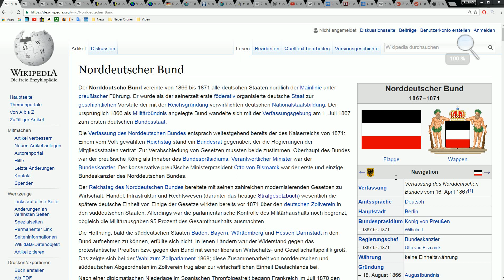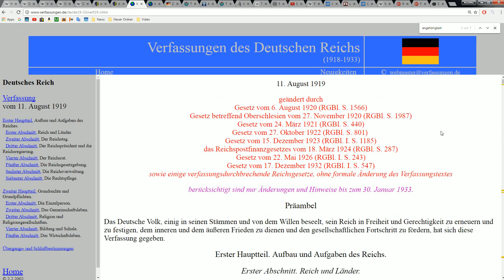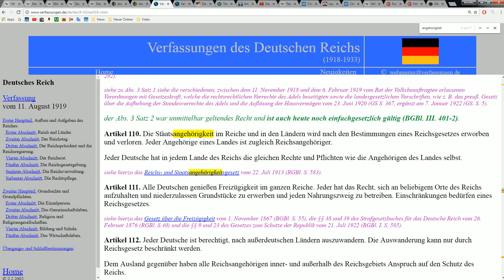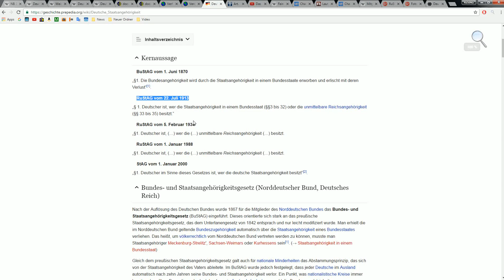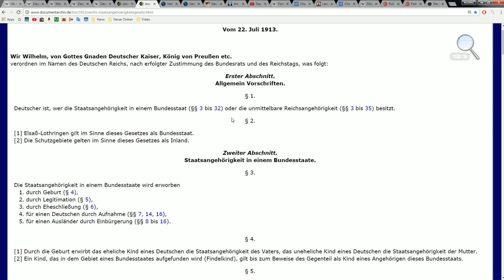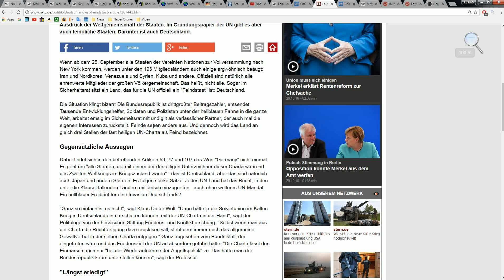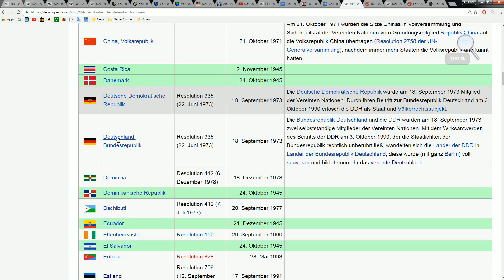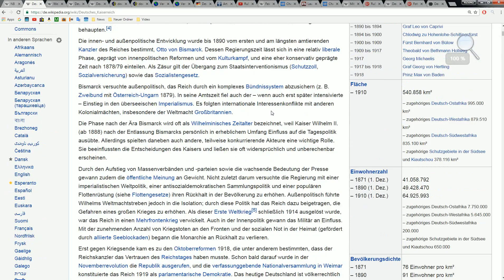Staatsangehörigkeiten von 1870 bis heute / UN Feindstaatenklausel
Laut Charta der Vereinten Nationen